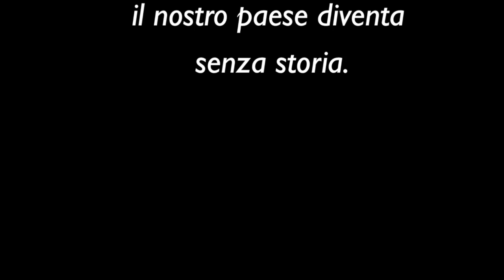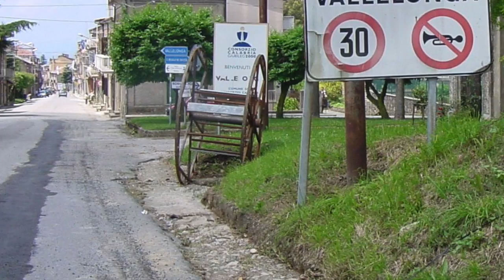Rocco Vallelonga (Sceriffo)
Video Presentazione dedicata a tutti gli emigrati provenienti da tutta la Calabria!